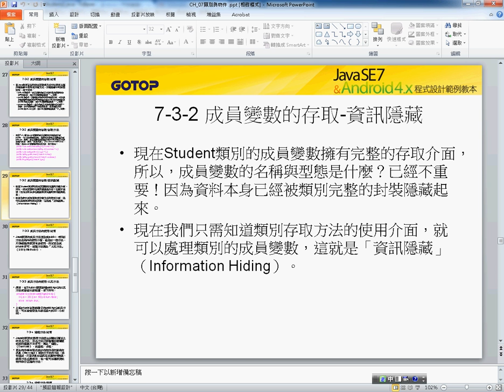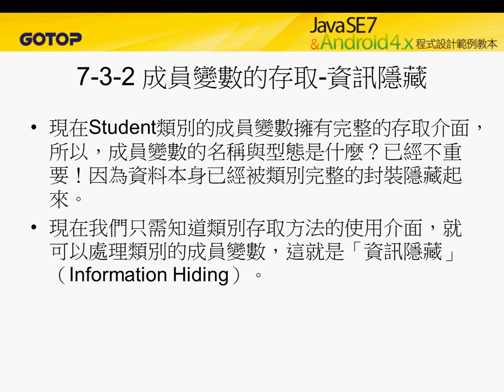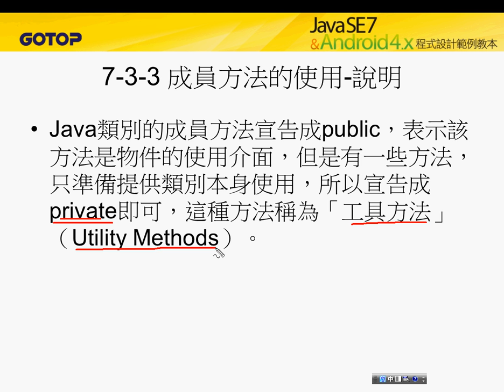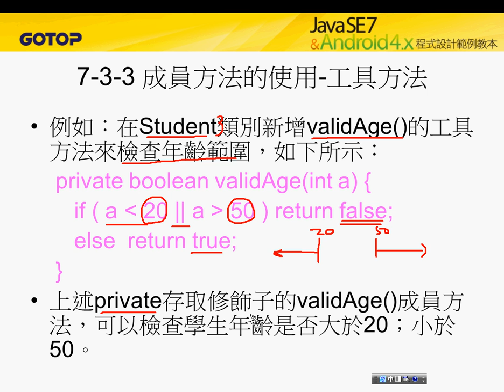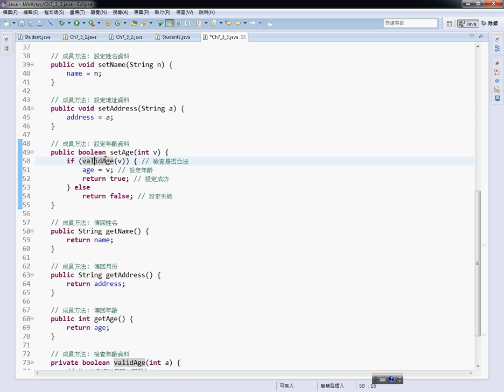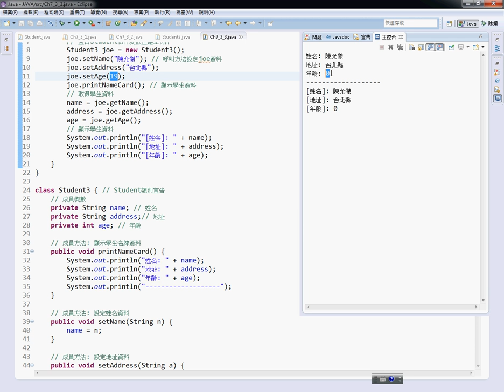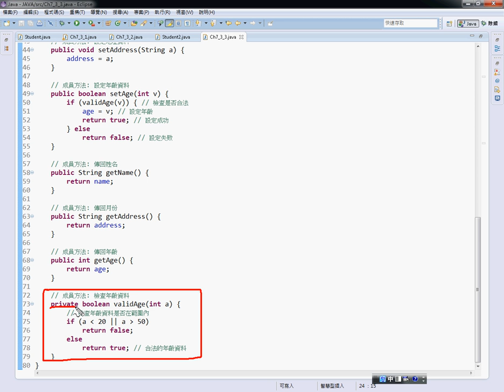05 CH7 3 3範例解說